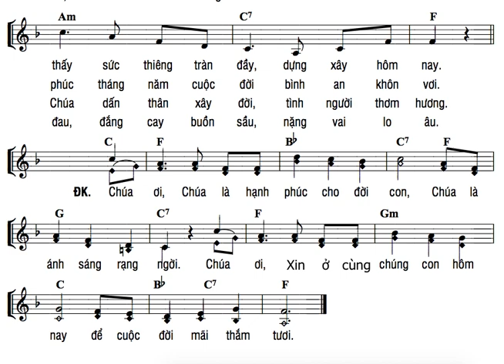TẬP HÁT : CON TÌM ĐẾN CHÚA ( LM GIANG TÂM )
MỌI NGƯỜI. NẾU THẤY HAY XIN LIKE ĐĂNG KÝ VÀ SHARE ỦNG HỘ  NHÉ. XIN CẢM ƠN...NHỚ NHẤN CHUÔNG ĐỂ ĐƯỢC THÔNG BÁO MỖI KHI CÓ BÀI MỚI